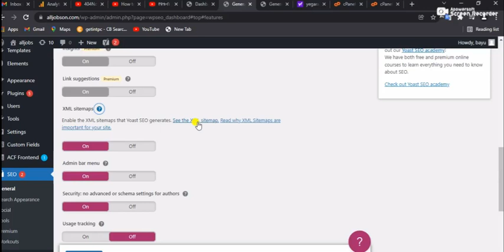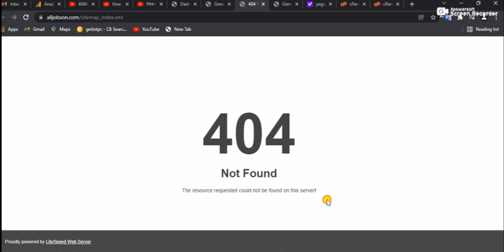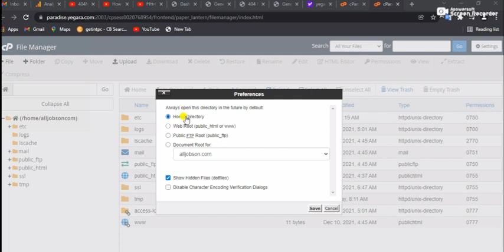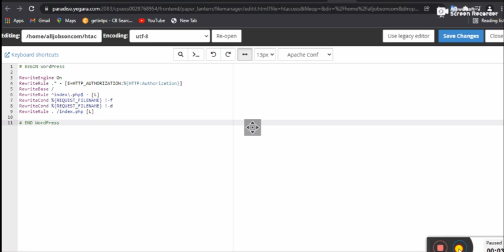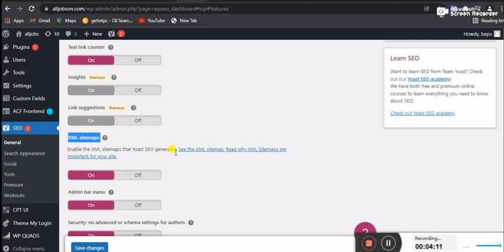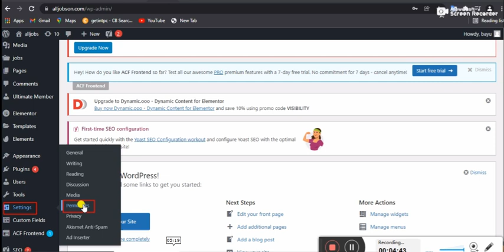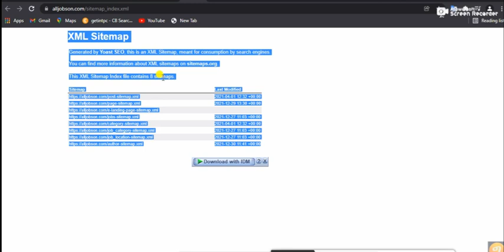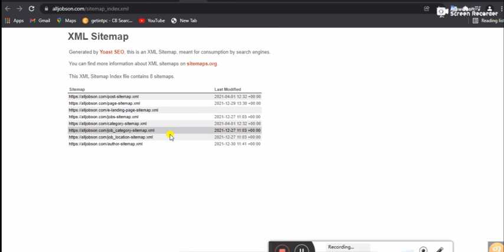not found the resource requested could not be found on this server!